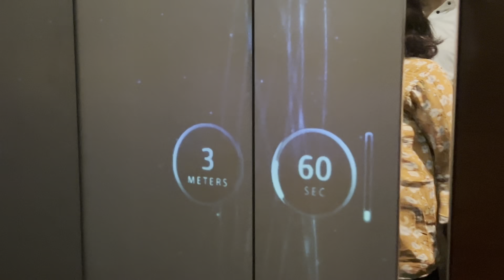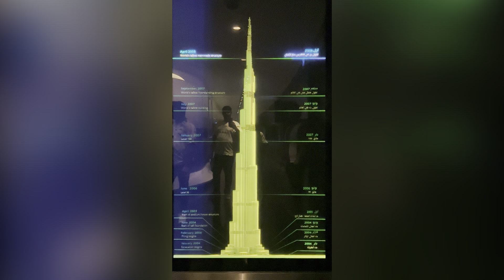Dubai City Tour : Best places to visit BurjAlArab Jumeirabeach Atlantis Dubai Mall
assamese vlog
assamese vlogger
assamese vlogger pompy
assamese vlog new
daily vlog
daily valorant
daily vlogger
daily vpn kaise use kare
viral shorts
viral photo editing
viral video
viral link
viral video link
viral girl
viral bhayani
viral song
vlog
vlogs
mini vlog
family vlogs
sonu vlogs
nepal
india to nepal
nepal first impressions
india
nepal vlog
 bike trip
 travel
food